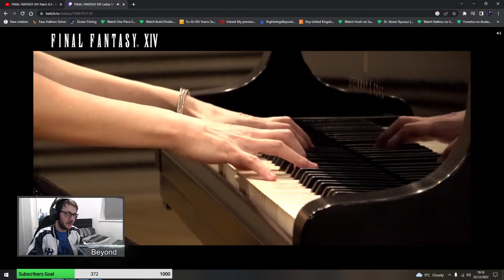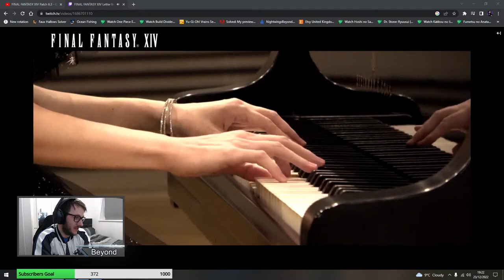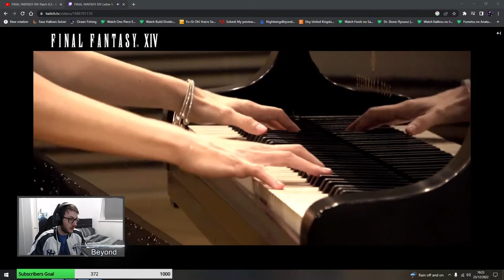Beyond Reacts to FFXIV Keiko`s supreme ability!!!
***Keiko Osaki Japanese pianist / keyboardist & composer / arranger.

Se you all there !!!